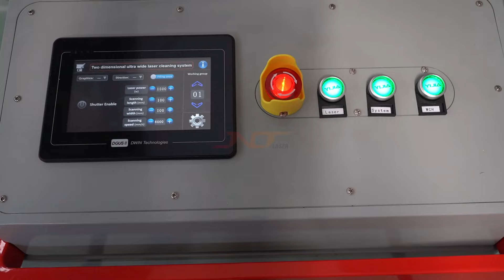New Arrival! 600mm super width laser cleaning machine